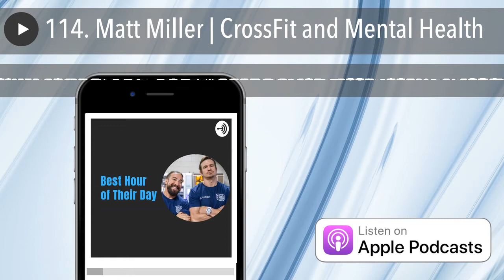114. Matt Miller | CrossFit and Mental Health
In this episode Fern and Matt Miller discuss what the mental health field has to offer coaches and box owners.  As Affiliate begins to broaden our outreach to try to work with the "underserved" populations it is important for coaches to be able to meet those clients wherever they are in that journey.  How we speak to people and the questions we ask can have a massive effect on their outcomes. It’s a skill set that many coaches maybe under quipped for, we hope this episode helps you guys have those hard conversations and make them a little less awkward on both sides.  This is a very informative episode and is full of information, we hope it is helpful and it helps you as coach and owner.
Check out the extra content about this episode on besthouroftheirday.com

· Tiny Leaps, Big Changes: Tiny Leaps, Big Changes is a personal development podcast helping real people solve problems that they face in their day-to-day lives.